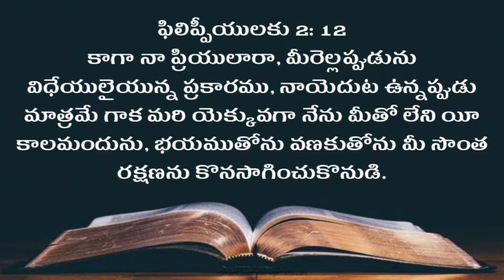బహుగా సంతోషించుడి || message by || Pastor Satish Abraham || CLG MINISTRIES